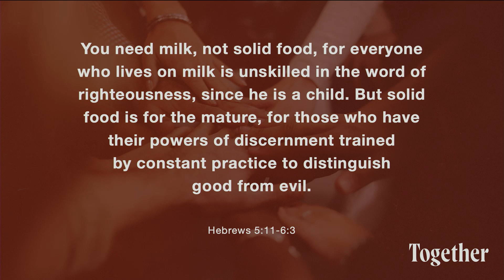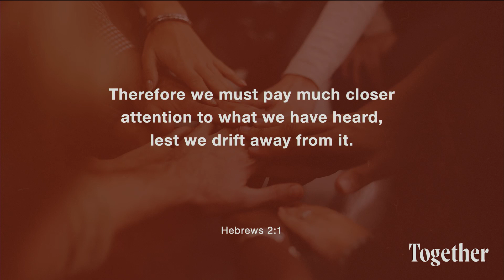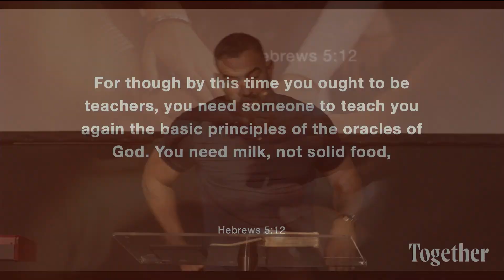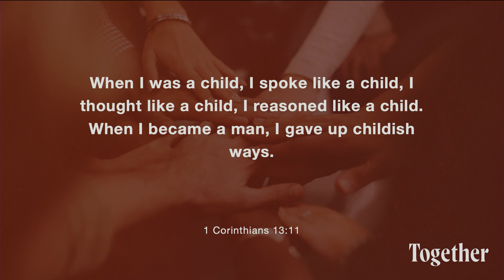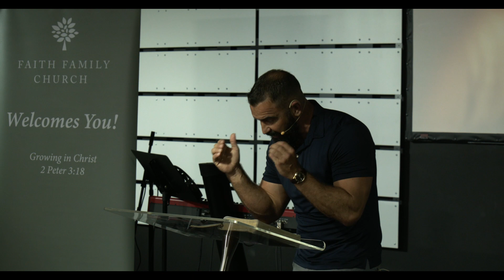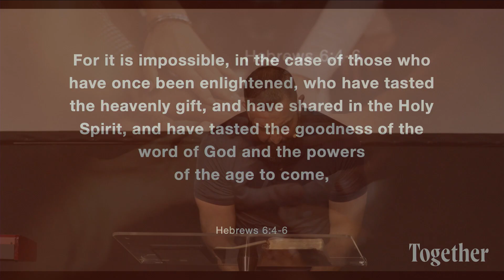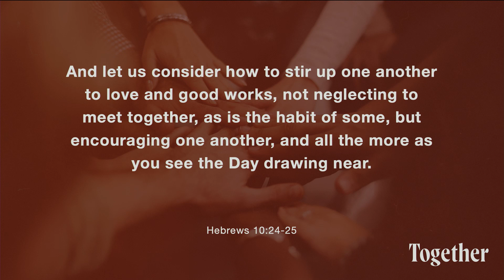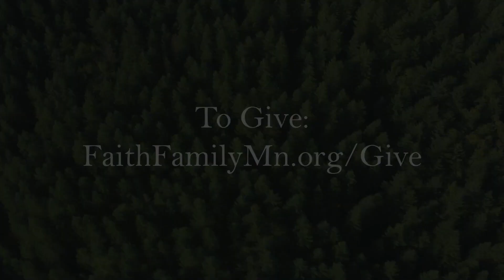Together for Maturity (Hebrews 5:11-6:3) - Weekend Service May 28th, 2022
Sermon for Faith Family Church by Wes Feltner on May 28th, 2022
Together for Maturity (Hebrews 5:11-6:3)